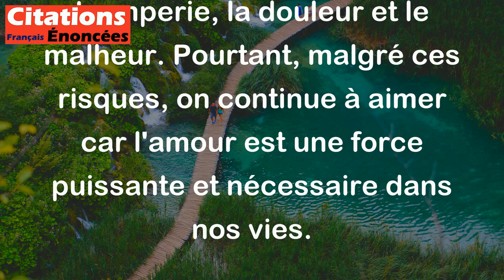On est souvent trompé en amour, souvent blessé et souvent malheureux ; mais on aime. - Musset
Cette citation de Musset exprime que l'amour est une émotion complexe et difficile, car il peut conduire à la tromperie, la douleur et le malheur. Pourtant, malgré ces risques, on continue à aimer car l'amour est une force puissante et nécessaire dans nos vies.